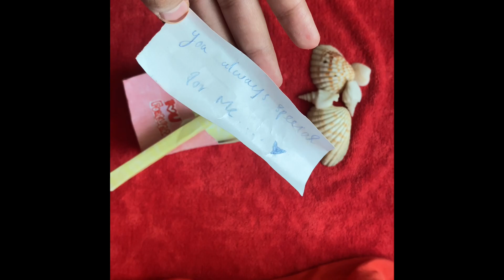Diy french fries gifting ideas| ചൂട് ഫ്രഞ്ച് ഫ്രൈസ് ആയാലോ 😛